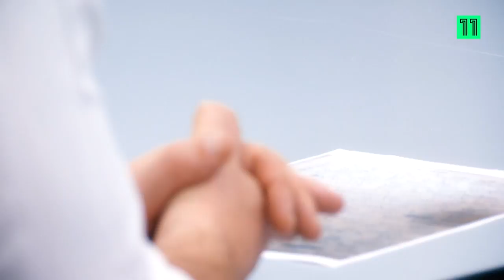Cândido Costa emociona-se ao falar sobre os pais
"Não estava à espera disto" 🎙️ Cândido Costa emociona-se ao falar sobre os pais na "Máquina do Tempo".

Consulta a nossa programação em: canal11.pt